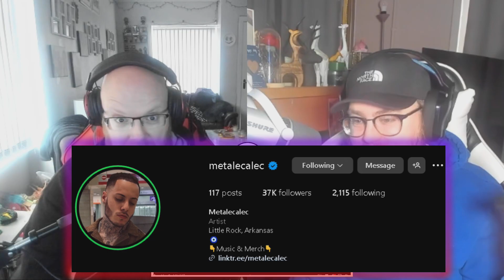Metalecalec & Kvng Moses - Winter’s Here ｜THEBROTHERSREACT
We're back with another from our boy.. Metalecalec.. and Kvng Moses lets gooo.

0:00  - INTRO
2:33 -  REACTION
5:03 - THOUGHTS AND REVIEW

Metalecalec Instagram:

 / metalecalec

Metalecalec Snapchat:

 / alec_tatted

Recorded By:Metalecalec & Kvng Moses
Mixed By:Metalecalec & Kvng Moses
Written by:Metalecalec & Kvng Moses
Edited by: Kvng Moses